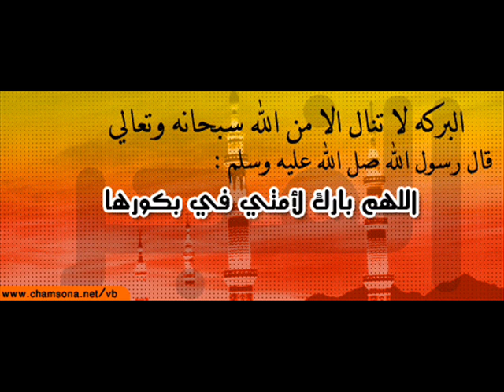حكم قول زارتنا البركه للزائر